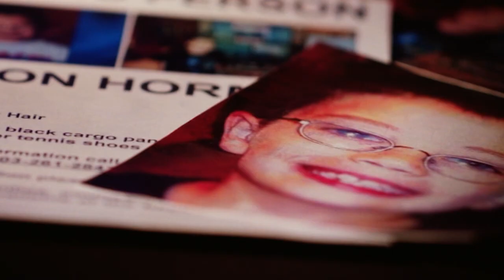Real Life Nightmare: Kyron Horman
Vanished from School: Sunday, Nov. 15 at 10 p.m. ET/PT on HLN

After 7-year-old Kyron Horman’s stepmother drops him off at a school science fair and takes a picture, the little boy is never seen again. His disappearance is one of the largest mysteries and investigations in Oregon’s history.

"Real Life Nightmare" will also stream live for subscribers via CNNgo (at CNN.com/go and via CNNgo apps for Apple TV, Roku, Amazon Fire, Samsung Smart TV, and Android TV) and on the CNN mobile apps for iOS and Android. Additionally, all series episodes will be available on-demand after their broadcast premiere via cable/satellite systems and CNNGo platforms.